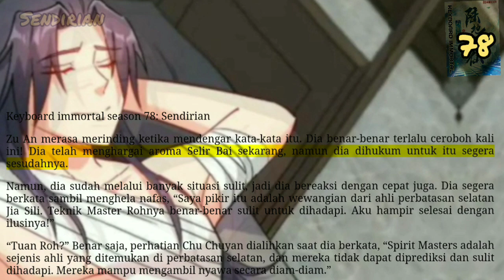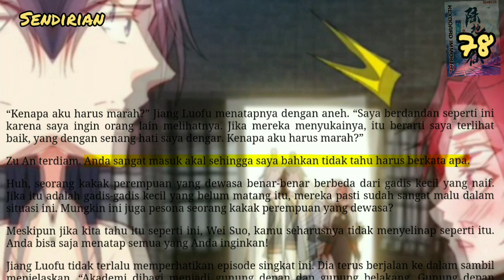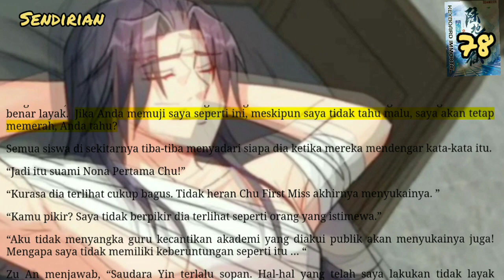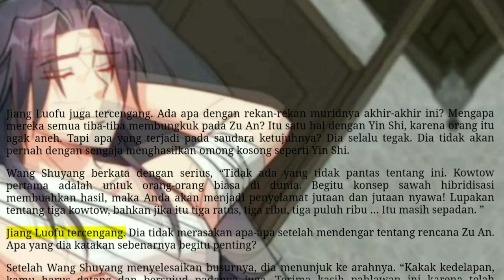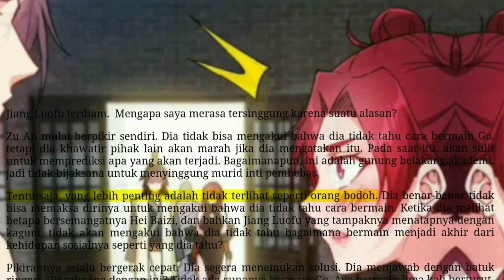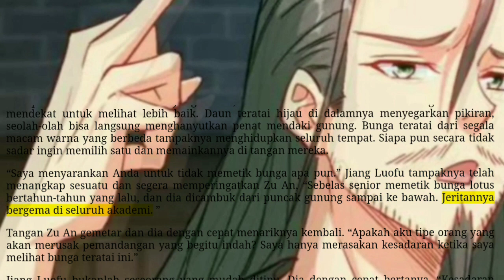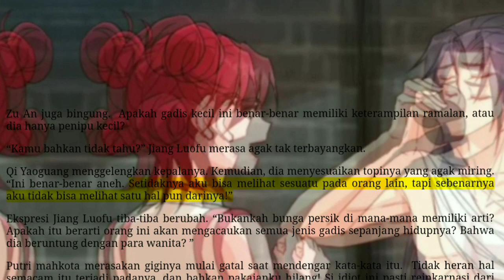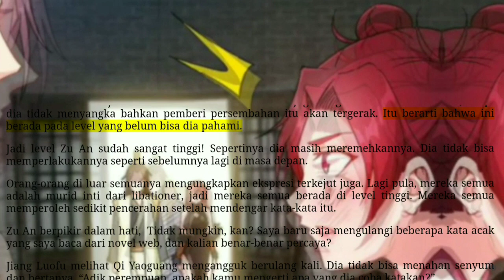Sendirian, KI 78